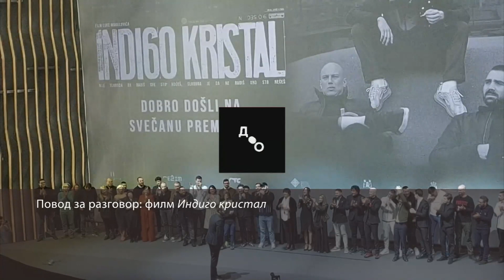Do detalja / Miodrag Radonjić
Povod za razgovor sa glumcem Miodragom Radonjićem je film "Indigo kristal" u kojem tumači glavnu ulogu i čiji je većinski producent. Jedan od producenata ovog debitantskog filma, scenario i režiju potpisuje mladi Luka Mihailović, je i Radio-televizija Srbije.

Za gledaoce Do detalja Radonjić govori o razlikama između likova koje igra u Indigo kristalu i u Južnom vetru, o tome kako se čuva od toga da ga reditelji i publika ne svrstaju u određeni fah, o svojim novim pozorišnim ulogama...Miodrag Radonjić igra u beogradskim i srpkim pozorištima, snimio je petnaestak filmova i igrao u isto toliko televizijskih serija.

U otkrivanju detalja u glumi Miodraga Radonjića učestvuje kritičarka dr Vesna Perić.

Montaža: Anika Tesla

Režija: Ivana Stivens

Autorka i urednica emisije: Sanja Milić